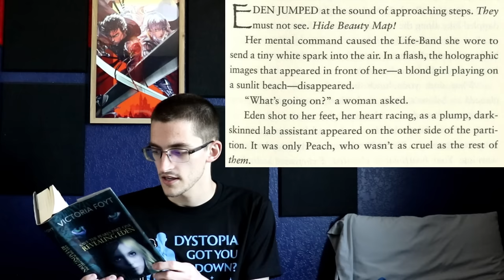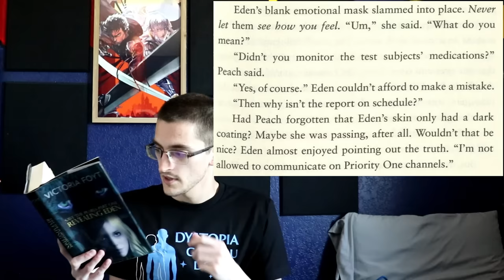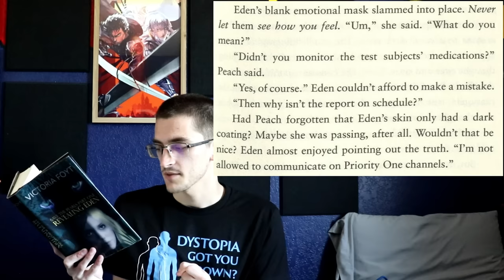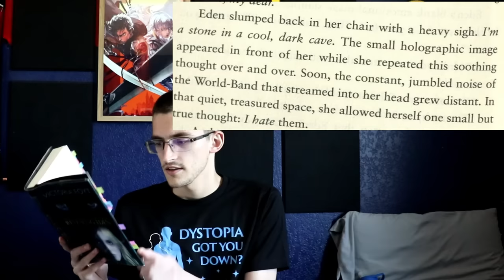Save the Pearls is just r@cist Hunger Games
This was an unpleasant one, and my longest video of all time.

0:00 - Intro
18:24 - The r@cist part
1:09:46 - The less-r@cist part